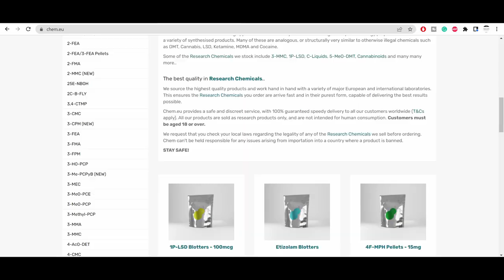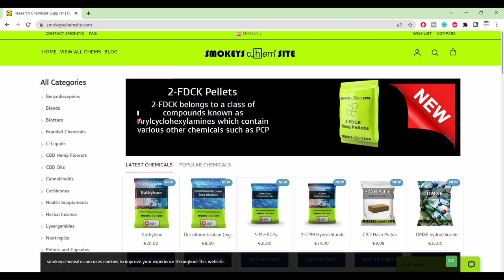3 SCAM Reseach Chemical Sites (I Got Scammed)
Hello Friends! Today I wanted to share my thoughts on 3 Scam research chemical sites. Have YOU had any packages land from these 3 sites?